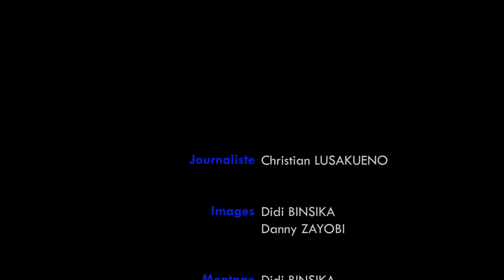FACE À FACE ÉVÊQUE GÉNÉRAL DODO KAMBA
Après les catholiques que disent les églises de réveil?
Comment voient elles l’après élections?
Églises de réveil et églises catholique et protestante pourront-elles de nouveau, un jour, prier ensemble?
FACE À FACE SPECIAL avec l’évêque general Dodo Kamba, president et représentent légal des églises de reveil du Congo, président de la plate-forme des confessions religieuses
Avec Christian Lusakueno